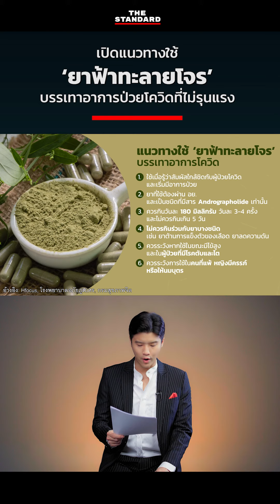เปิดแนวทางใช้ 'ยาฟ้าทะลายโจร' บรรเทาอาการป่วยโควิดที่ไม่รุนแรง